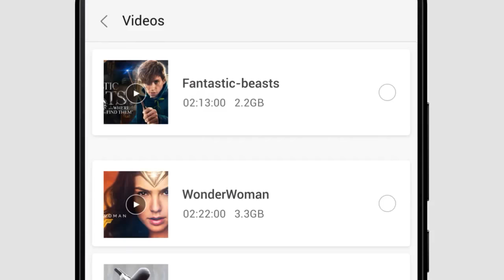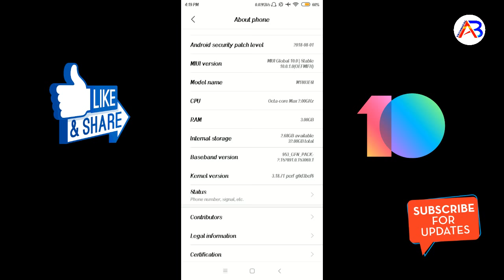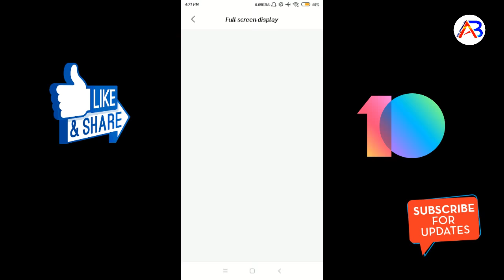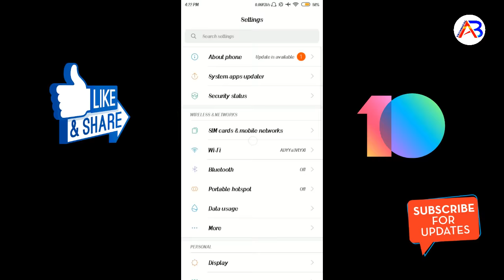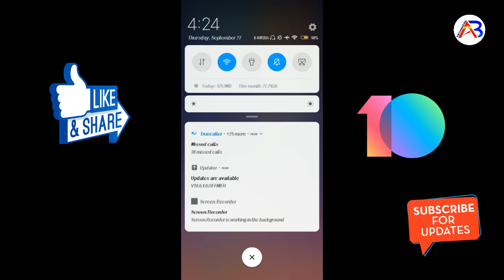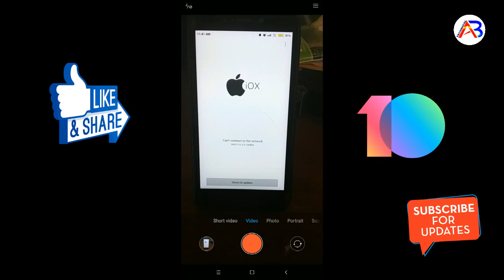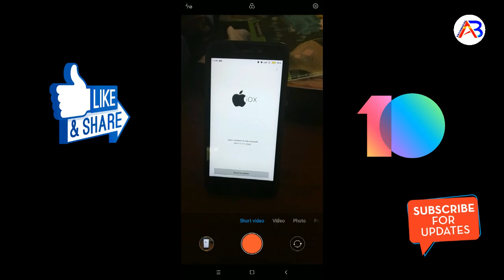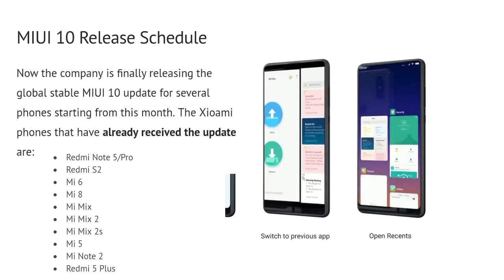MIUI 10 For India : Global Stable Update | Top Features & Review On Redmi Y2 & Rolling Out Scheduls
MIUI 10, Global Stable Update, Features and Review On Redmi Y2 and Rolling Out Scheduls.